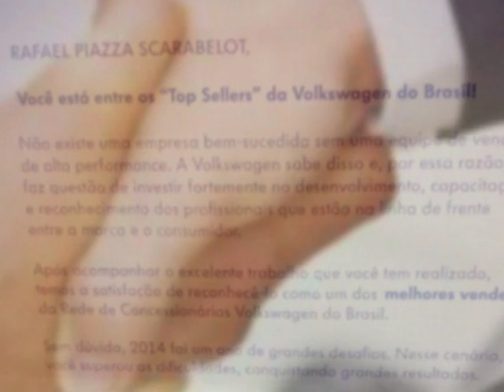RETROSPECTIVA RAFAEL & LARISSA